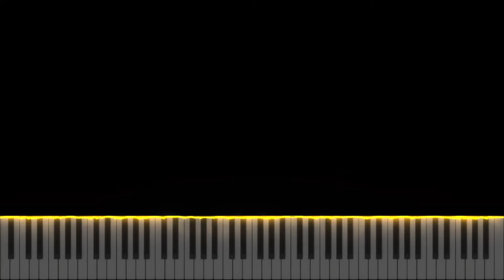(Synthesia) Melawan Restu - Mahalini Raharja | Piano Cover by Seander Alfonsus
My original music (singles, albums, etc.) and some of my piano covers are copyrighted under my name and/or the original artist(s), but you can still use it for any non-commercial purposes as long as you credit me and/or the original artist(s).

Sincerely,
Seander Alfonsus

1. All sheet music provided are auto-generated by a software, therefore the result might not be as neat or accurate as manually creating the sheet music from zero

2. Transcribers that would like to voluntarily transcribe my arrangements are very much welcome!

3. No need to ask for my permission if you want to use all of the contents I made including the video, audio, or sheet music. A proper credit will be very much enough.

4. The sheet music and the videos are free for personal nor commercial use as long as you credit me

5. As for the audio, my original music (singles, albums, etc.) and some of my piano covers are copyrighted under my name and/or the respective owners/labels/original artist(s), but you can still use it for any non-commercial or personal purposes as long as you credit me and/or the original artist(s).

6. I do not have the Unlimited Google Drive, so please check the latest video's description whether or not a new link for sheet music and synthesia is available.